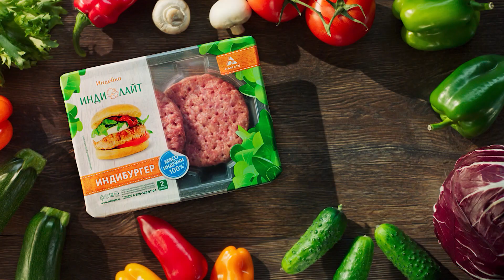Бургер с индейкой. Сочно будет точно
Ваш бургер готов за 10 минут. Сочная котлета из индейки со свежими сезонными овощами и хрустящей булочкой. Устоять невозможно.